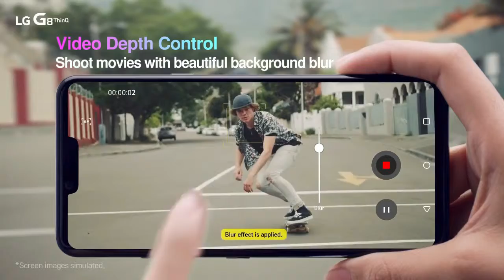LG G8 Thin Q official trailer/expected launch date in pakistan/lG G8 Thin Q specification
This video is about new LG G8 Thin Q.Basically this video tells the viewers mobile specification and expected  price in pakistan.